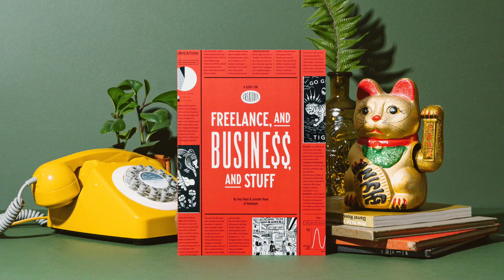Four Ways To Make Money Online